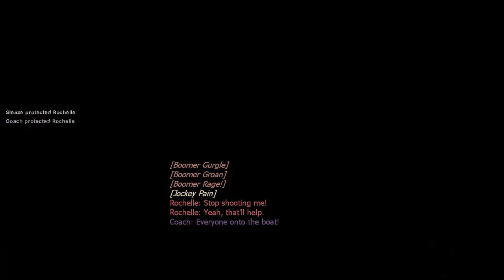Left 4 Dead 2 - Riptide (Advanced)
Riptide, a map where we start off in Burger Tank diner before heading to some kind of aquarium and a carnival pier. In any way, there is a need to escape in the so-called "wettest" campaign.

About:
Shoot your way through the city, into an aquarium, and down the pier in what may be the wettest campaign since Hard Rain!

Timestamp:
0:07 - 1. The City
8:24 - 2. The Aquarium
17:20 - 3. The Pier
23:00 - 4. The Finale

Link:
Campaign by Sethms: